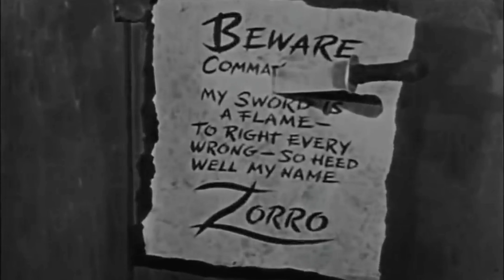Z Times Three...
This past Saturday we practiced three diverse sword styles: 1) Zorro - the California hero, 2) Zatoichi - the blind swordsman and 3) Zamurai - just samurai with a Z so we would have three of the same letter. After doing all three we had the different styles face off.